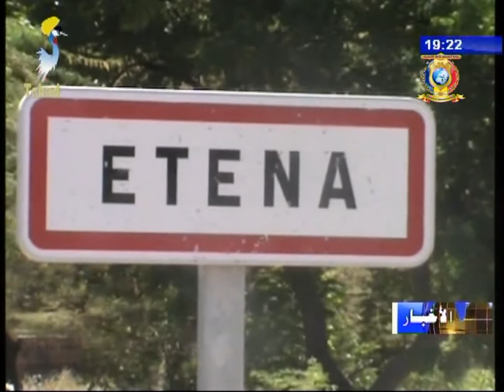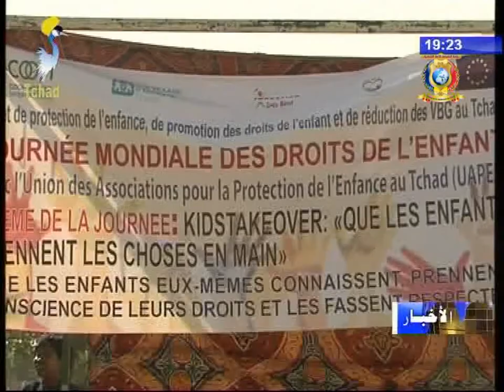نشرة تلفزيون تشاد يوم 20 نوفمبر 2017 - اليوم العالمي لحقوق الطفل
العناوين
1) تقرير حول أوضاع أطفال الشوارع.
2) تسليط الضوء على حياة أمبدو.
3) يوم ثقافي بمناسبة اليوم العالمي للأطفال دورة عام 2017.